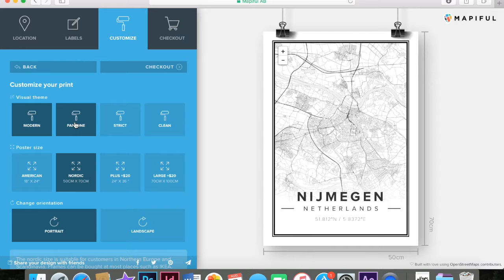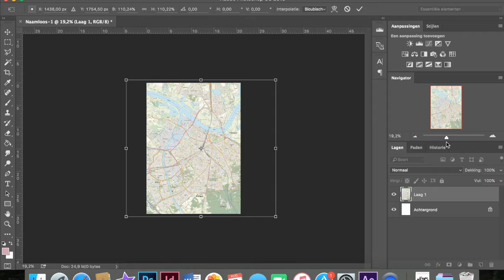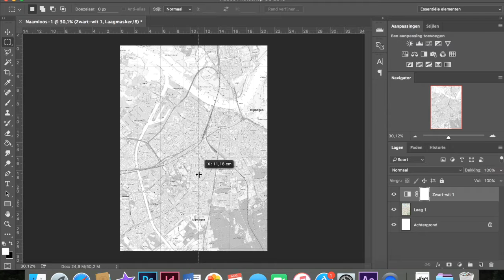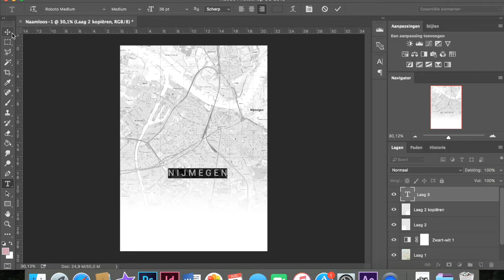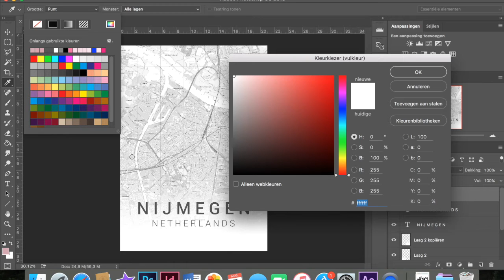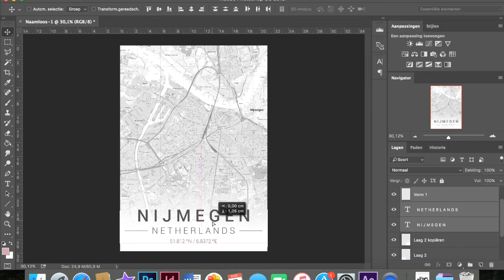DIY / Tutorial: Je eigen Mapiful poster maken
Muziek: Morning Sun by Nicolai Heidlas